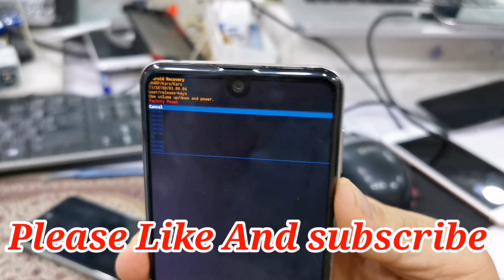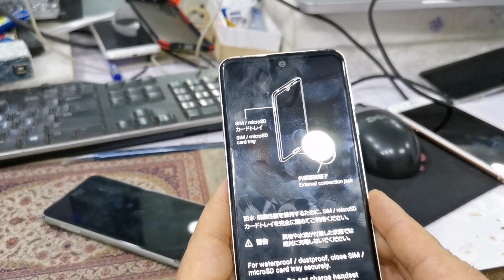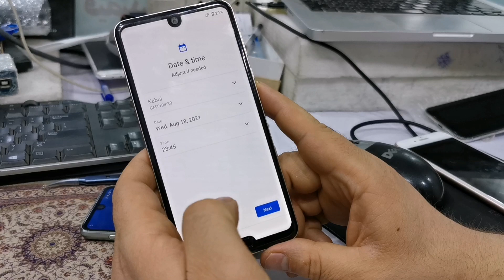Sharp R3 hard reset(remove screen lock 🔒)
Hello friend in this video I will show you how to reset sharp Au phone 📱 Sharp r1 hard reset Sharp R2 Hard reset Sharp R3 hard reset Softbank hard reset R1 hard reset R2hard reset